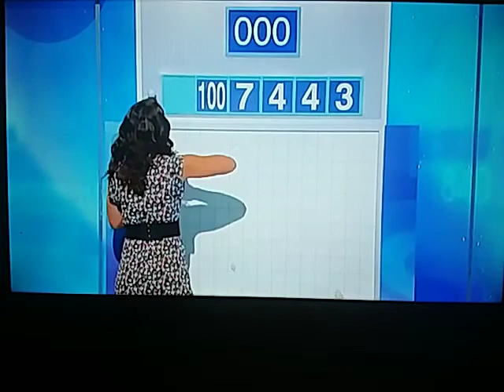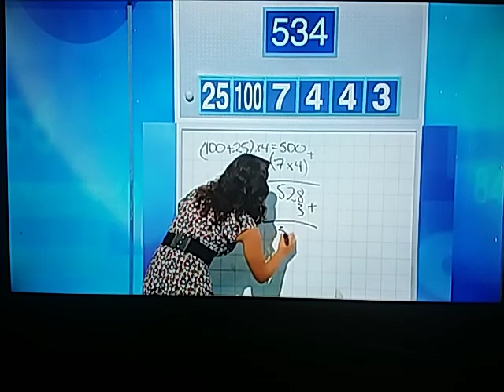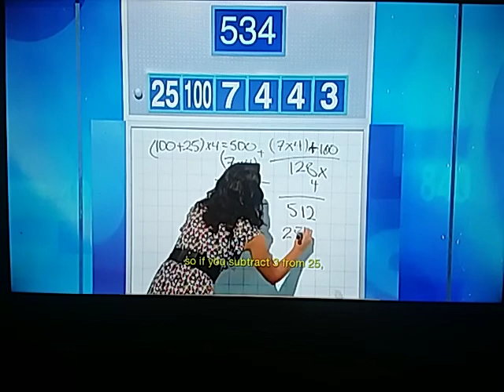Letters And Numbers - Season 2 Episode 9 - Jodi Knight And Matthew Thomason - Part 3